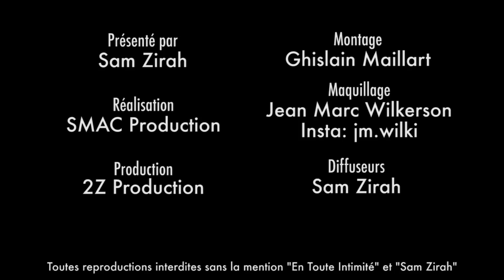Zaven (LVDA3): " Thomas j'ai été déçu, c'était mon pote ! "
Découvrez pourquoi l'entente ne fût pas au beau fixe entre les deux machos !

Snap: samzirah

Crédits:
Extrait: ( Zaven - Les Vacances Des Anges 3 - NRJ12 )